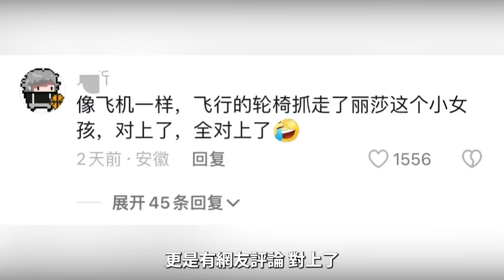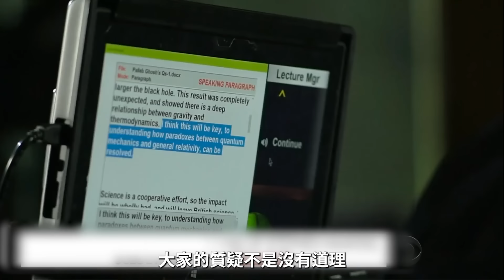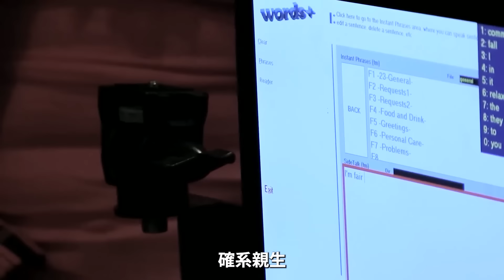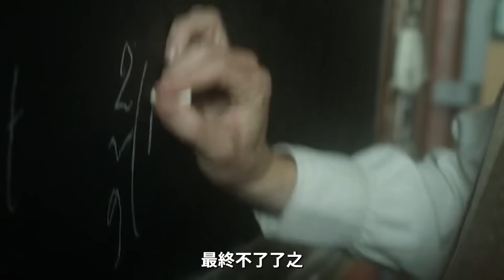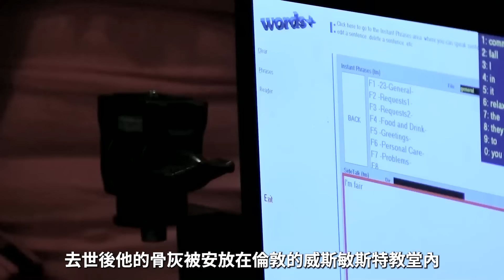僅三根手指能動的霍金，愛愛的姿勢居然是這樣！難怪能生3個小孩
🌍霍金晚年留下末日預言？為何堅信上帝不存在，臨終遺言嚇壞整個科學界：他的警告如今在慢慢應驗...| 腦補大轟炸
🌍未來人預言2025全球停電10年？NASA親自認證！來自3036年的未來人是什麼來頭？美國專家瑟瑟發抖：人類清除計畫開始了！| 腦補大轟炸
🌍NASA發現鏡像世界！平行宇宙的存在，終於被證實？南極上空關鍵證據顛覆人類認知！那裏時光倒轉？| 腦補大轟炸

免責聲明：文章都用圖片源於網絡，以上內容僅供參考，如需解決具體問題，詳詢相關領域專業人士 此作品爲原創，未經許可禁止轉載。對于侵犯版權行爲，將保留壹切追訴權利。 此作品爲原創，未經許可禁止轉載。對于侵犯版權行爲，將保留一切追訴權利。